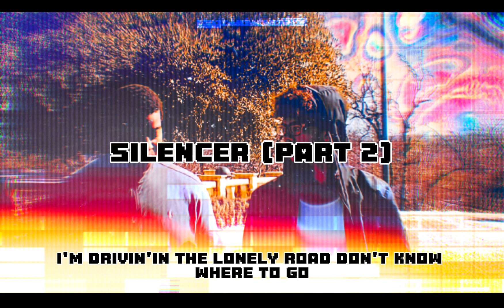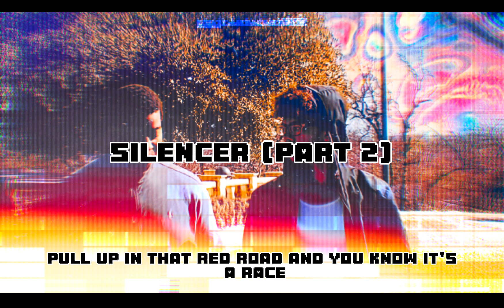ALICO ft hitman jay - Silencer (part2)￼